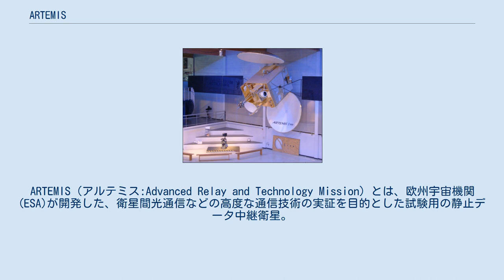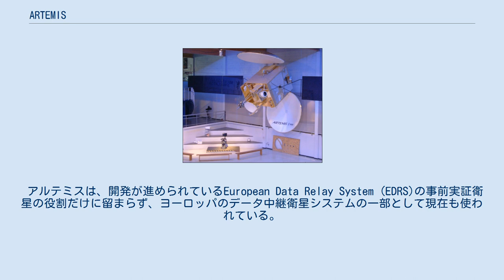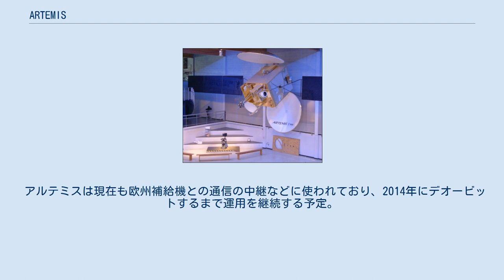ARTEMIS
ARTEMIS（アルテミス:Advanced Relay and Technology Mission）とは、欧州宇宙機関(ESA)が開発した、衛星間光通信などの高度な通信技術の実証を目的とした試験用の静止データ中継衛星。
 ARTEMISは、2001年7月12日にアリアン5ロケットにより打ち上げられた。
H2A試験機1号機で打ち上げる予定もあったが、開発が遅れたためアリアンロケットでの打上げに変更された。
 計画では、打ち上げロケットにより遠地点が3万6000kmの静止トランスファ軌道に運ばれた後、衛星本体のエンジンを用いて静止軌道に移動する予定だった。
しかし、アリアン5ロケットの3段の故障により予定の高度の半分以下である1万7487kmまでしか到達できなかった。
 その後、チームによる懸命な復旧作業が行われた。
まず衛星に搭載されていた近地点引き上げ用のアポジエンジンを使用して遠地点高度を31,000kmに引き上げた。
そのままでは近地点を上昇させるための燃料が足りなくなるため、軌道調整用に搭載していたイオンエンジン2基を使用して、1日に15kmのペースでゆっくりと予定の軌道に近づいていくという方法が採用された。
2002年2月からこのイオンエンジンの噴射を開始し、2003年1月31日に予定の静止軌道に到達した。
イオンエンジンの搭載位置の問題から噴射時は姿勢を90度変更する必要があり、搭載されているソフトウェアプログラムの約20%を書き換えるという大作業が行われた。
 このトラブルにより使用可能な推進剤が不足し、衛星の寿命は短くなると推測されていた。
しかしイオンエンジンを使ったことで推進剤の消費を抑えることができ、2011年7月には当初予定していたミッション寿命の10年間を達成した。
 アルテミスは、開発が進められているEuropean Data Relay System (EDRS)の事前実証衛星の役割だけに留まらず、ヨーロッパのデータ中継衛星システムの一部として現在も使われている。
 アルテミスは、2001年11月20日に、フランスの地球観測衛星「SPOT4」との間で、世界初の衛星間光通信に成功。
以後も継続的に観測データの中継に使用された。
 また、2005年12月にはきらりとの双方向光通信実験に成功し、その後も1年間の光通信実験が行われた。
 電波を使用したデータ中継は、2003年4月以降、ESAの地球観測衛星Envisatとの間で利用され、同衛星の約2/3の観測データがアルテミスを使って中継された。
2003年3月には日本の地球観測技術衛星みどりIIとの衛星間通信実験にも成功した。
 アルテミスは現在も欧州補給機との通信の中継などに使われており、2014年にデオービットするまで運用を継続する予定。